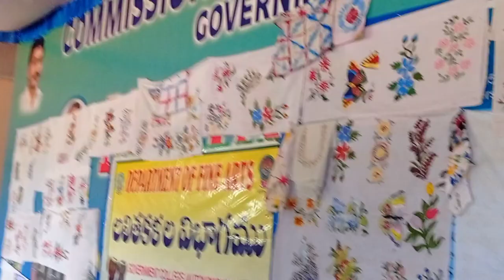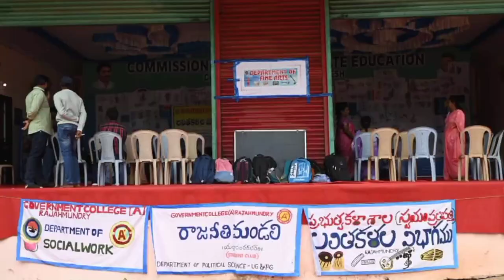Dr.Rama Chandra R.K Principal, GDC(A), RJY // Sir Visited Fabric Painting Workshop Exhibition 2023